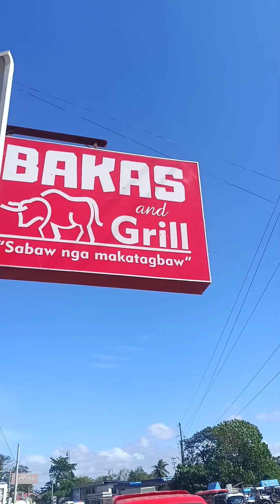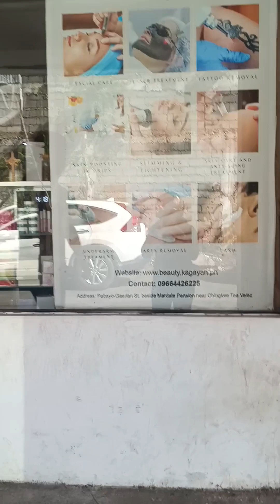Baka's and Grill (Sabaw na makatagbaw)